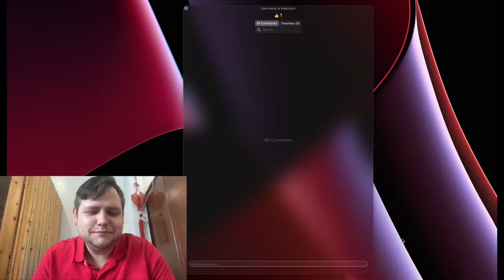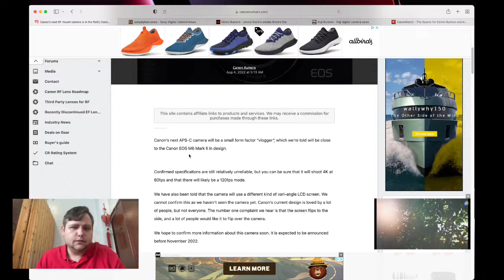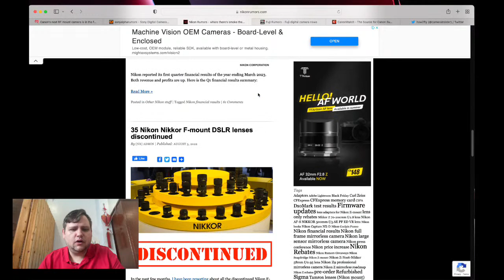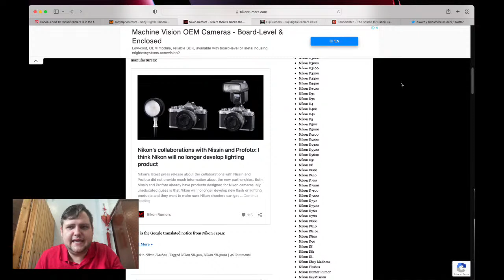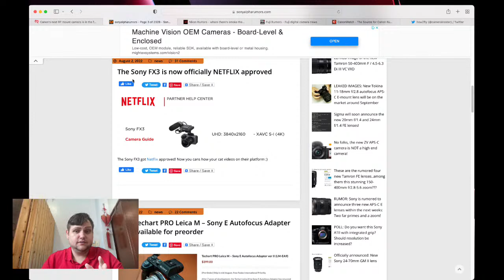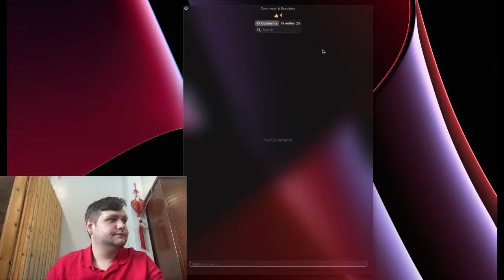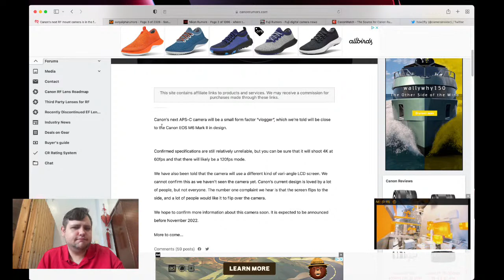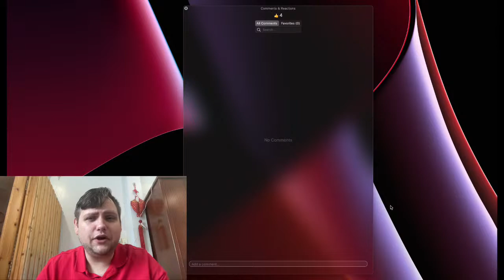Are The Nikon Z8 Rumors Even REAL? & New Canon In The Field! - Camera News Live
Come join me live to discuss the latest Camera News and rumors live. Let's get to the bottom of these conflicting Nikon Z8 reports and figure out where the evidence leads. Come ask me anything and enjoy some Camera Talk!